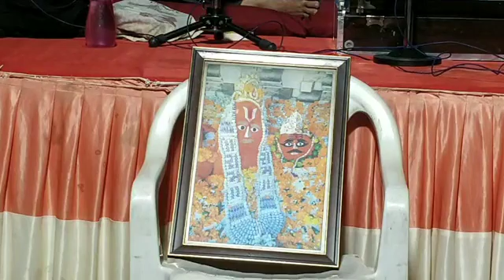20.4.2019 RELIANCE NAGAR. AMROLI. 1